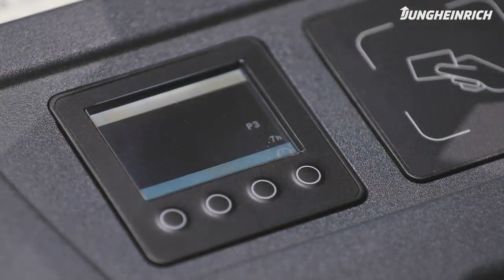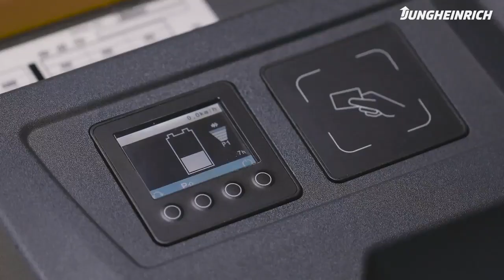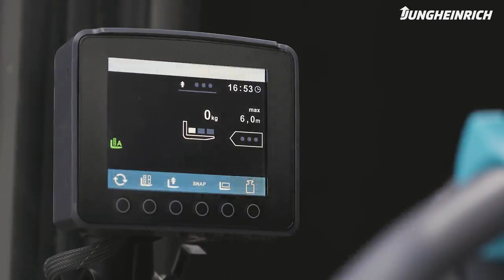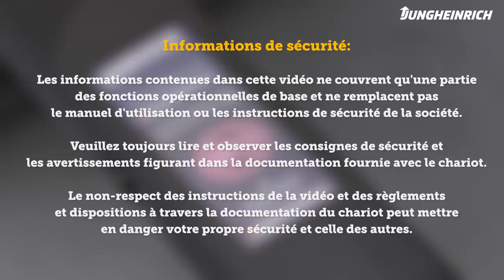Prise en main ERC de Jungheinrich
Jungheinrich est la référence de l'intralogistique. Nous développons des solutions 360° pour vous fournir un service client intégré de A à Z.